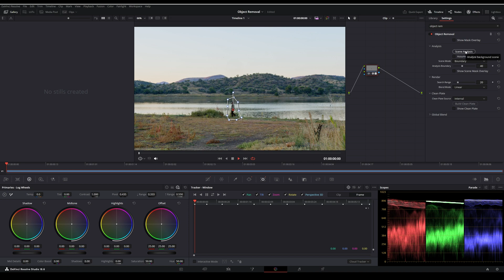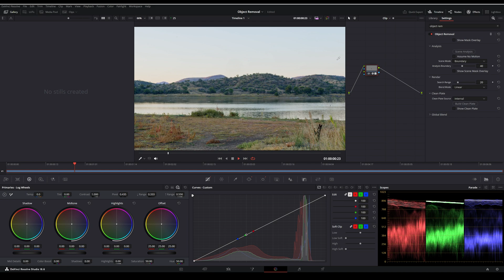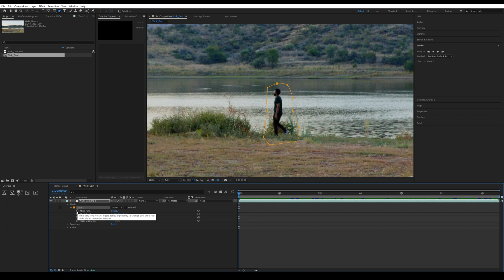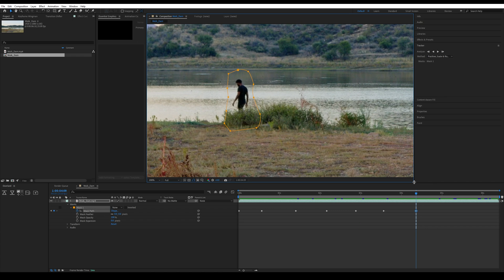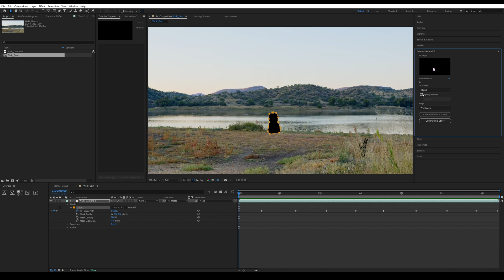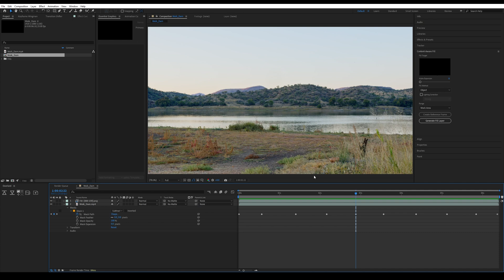How to Remove Objects in Your Videos | Davinci & After Effects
Davinci and After Effects both have great tools that allow you to remove unwanted objects in your videos. In this video I show you how.

0:00 Intro
0:15 Davinci Object Removal
3:15 After Effects Content Aware
6:14 Conclusion